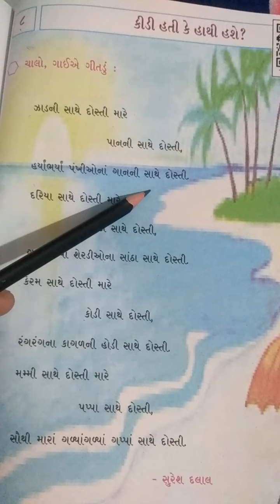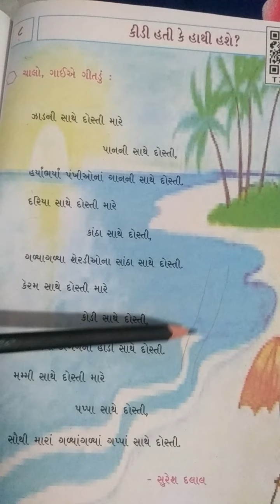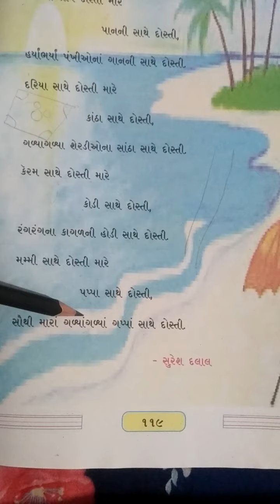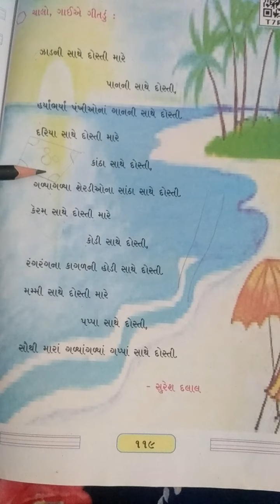ધોરણ 3 પાઠ 8 ભાગ 1